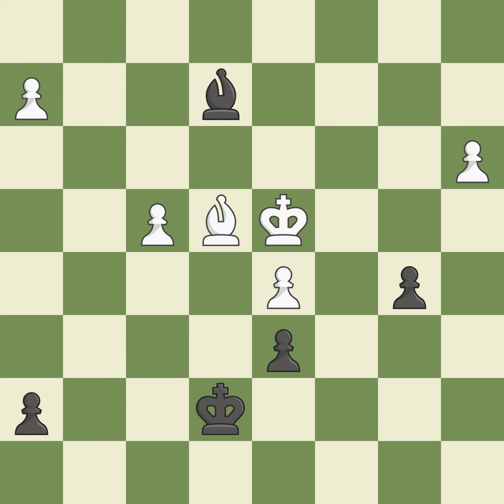Queen's Pawn Opening: English Defense, 3.a3 Event Ch France (team) 2003,Site France,Date 2003,Roun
Queen's Pawn Opening: English Defense, 3.a3  Event Ch France (team) 2003,Site France,Date 2003,Round 5,White Georgiev Kiril (MKD),Black Sharif Mehrshad (FRA),Result 1-0,ECO A40,WhiteElo 2625,BlackElo 2464,Annotator